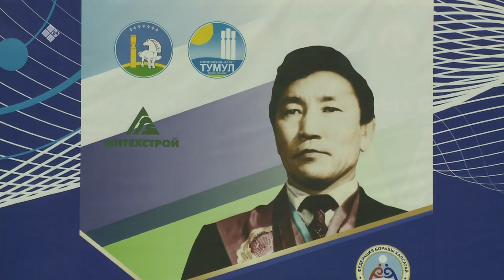«Республиканский турнир по борьбе хапсагай памяти мастера спорта СССР,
РСФСР,  ЯАССР А. И. Халдеева» (11.12.22)